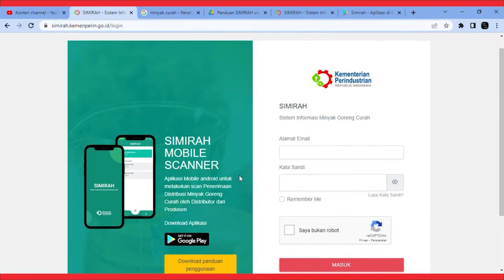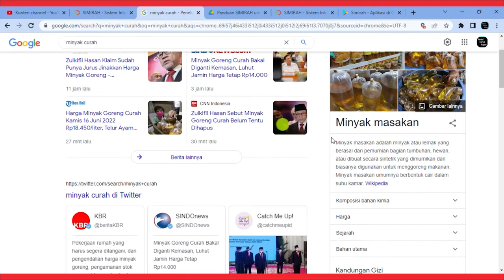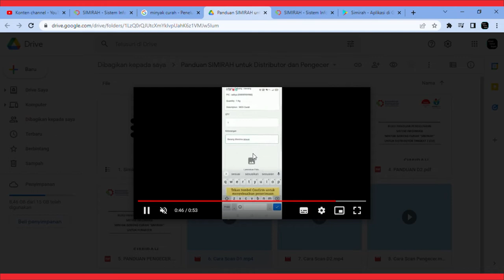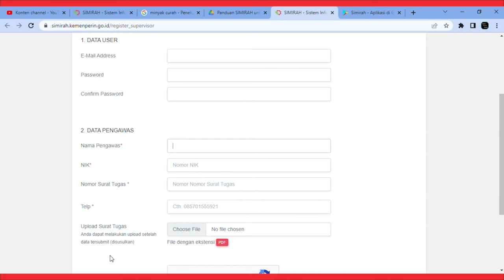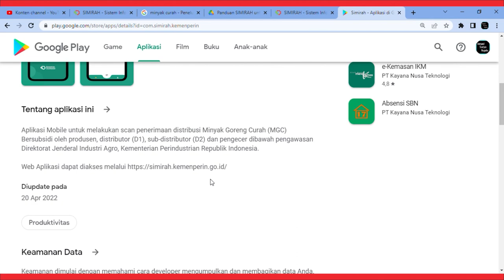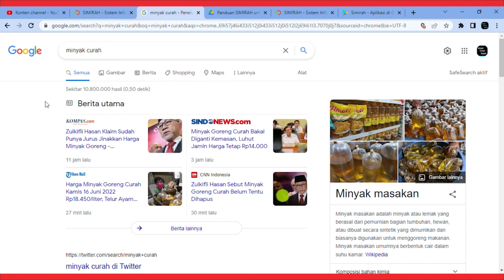Penjual Minyak Curah Wajib Scan Barcode di Aplikasi SIMIRAH. Ini Ulasannya !!